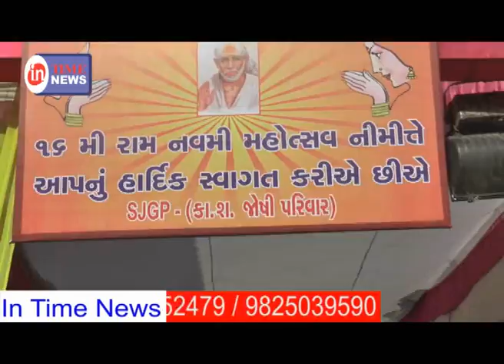સાઈબાબા ની પાલખી યાત્રા નીકળી ..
રામનવમી નિમિત્તે સાઈબાબા ની પાલખી યાત્રા નીકળી ..